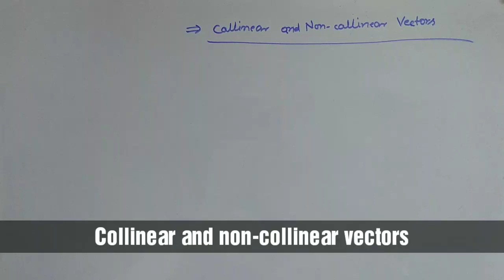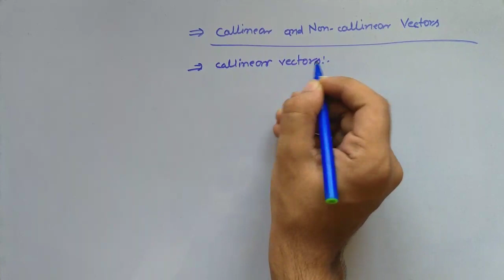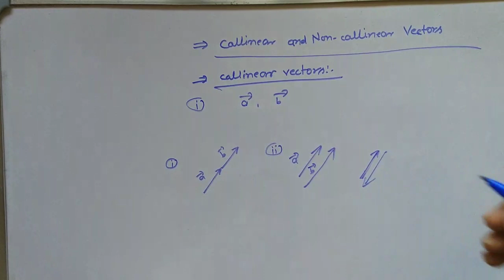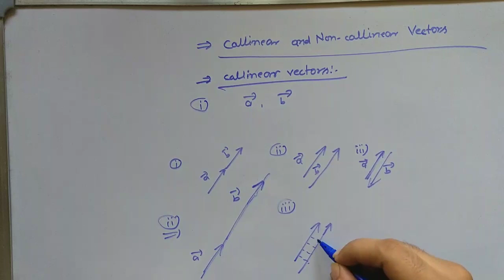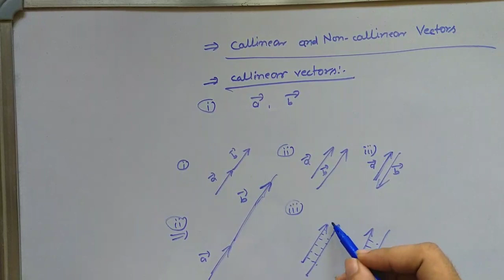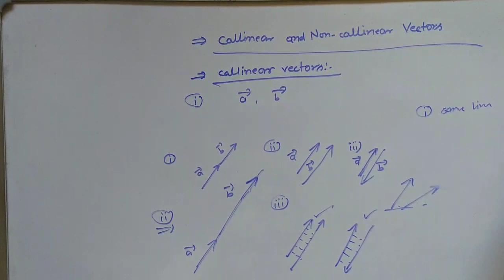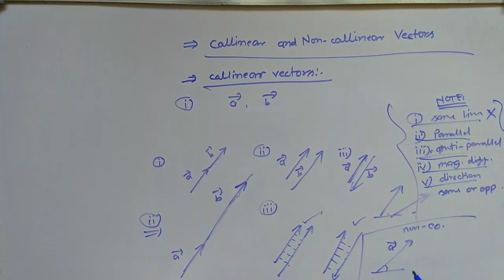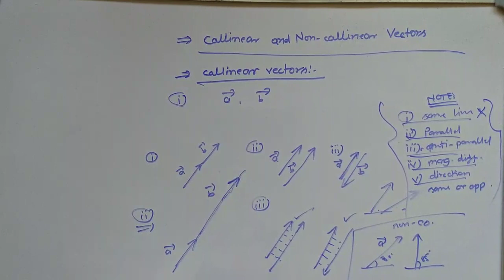Collinear and non-collinear vectors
Dear students:-
Here we are going to learn about collinear and non-collinear vectors.